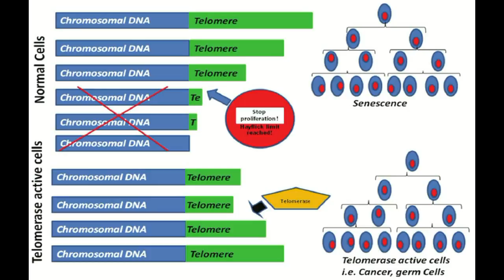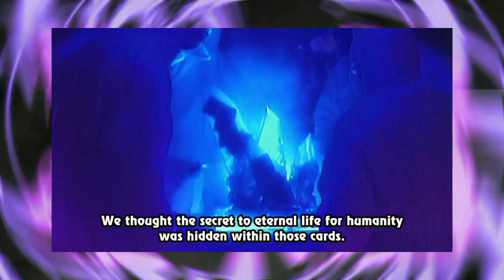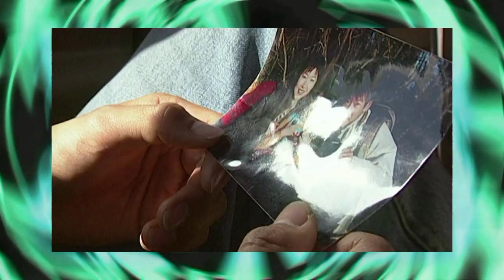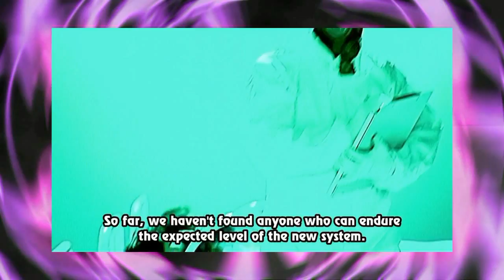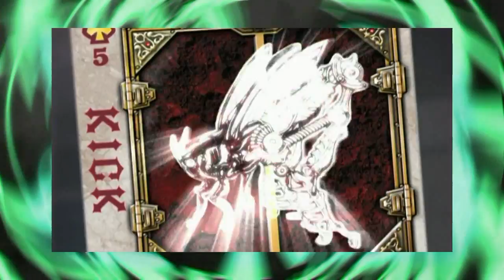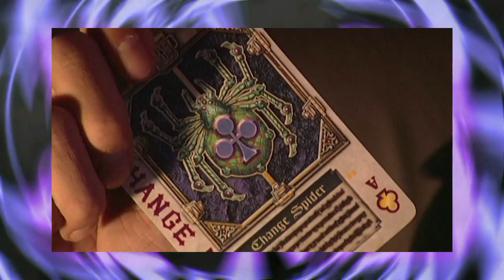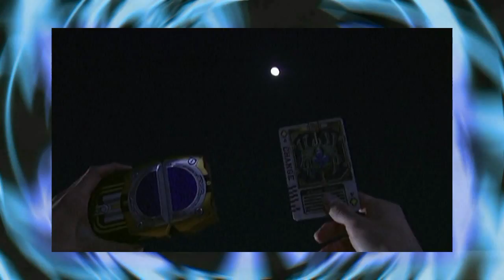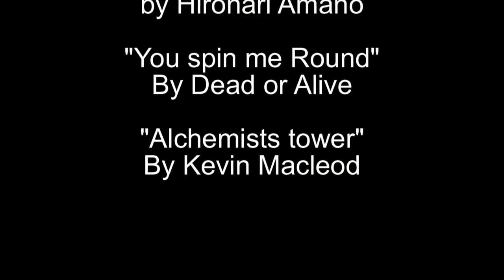Tokusatsu in review: Kamen Rider Blade Part 2 *Repost*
Blade continues with Tachibana getting drugged up by an undead into being it's pawn all for the creation of the series' third Rider gear, Hajime's stakes in the battle fight are more clarified, and Kenzaki creates more memes.